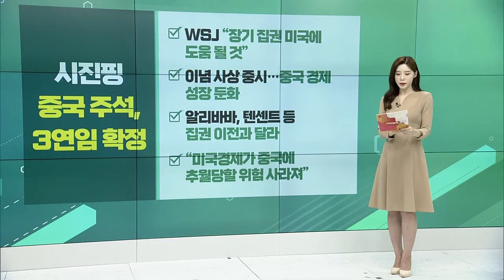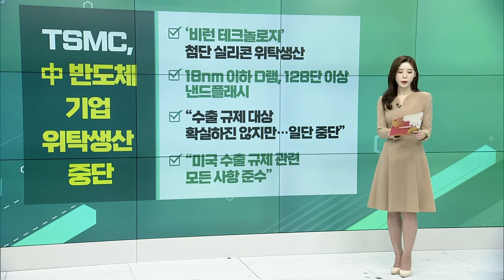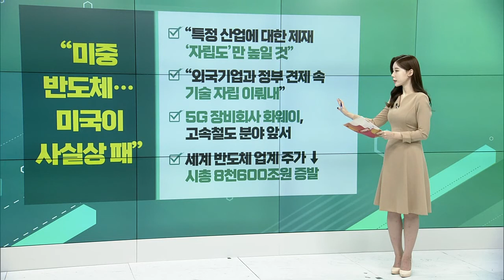메타 3분기 실적, 소셜미디어 업계 갈림길 / 시진핑 중국 주석, 3연임 확정 / TSMC, 中 반도체 기업 위탁생산 중단_글로벌 VIEW (20221024)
메타 3분기 실적, 소셜미디어 업계 갈림길
- 26일, 메타 3분기 실적 공개
- ‘스냅’ 저조한 실적... 소셜미디어 직격탄
- 애플 개인정보 광고 타격 적을 것으로 예상
- 월가 34개 중 26개 투자사 ‘매수’ 투자 의견

시진핑 중국 주석, 3연임 확정
- WSJ “장기 집권 미국에 도움 될 것”
- 이념 사상 중시… 중국 경제 성장 둔화
- 알리바바, 텐센트 등 집권 이전과 달라
- “미국경제가 중국에 추월당할 위험 사라져”

TSMC, 中 반도체 기업 위탁생산 중단
- ‘비런 테크놀로지’ 첨단 실리콘 위탁생산
- 18nm 이하 D램, 128단 이상 낸드플래시
- “수출 규제 대상 확실하진 않지만… 일단 중단”
- “미국 수출 규제 관련 모든 사항 준수”

# “미중 반도체… 미국이 사실상 패”
- “특정 산업에 대한 제재 ‘자립도’만 높일 것”
- “외국기업과 정부 견제 속 기술 자립 이뤄내”
- 5G 장비회사 화웨이, 고속철도 분야 앞서
- 세계 반도체 업계 주가 ↓... 시총 8천600조원 증발